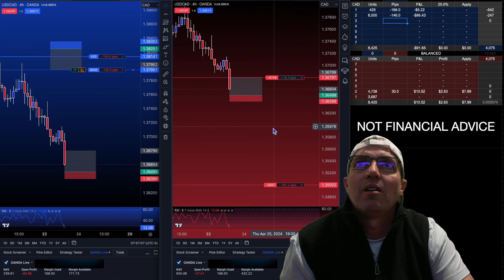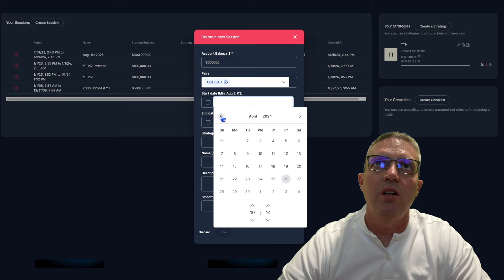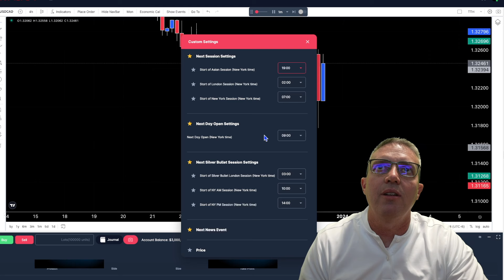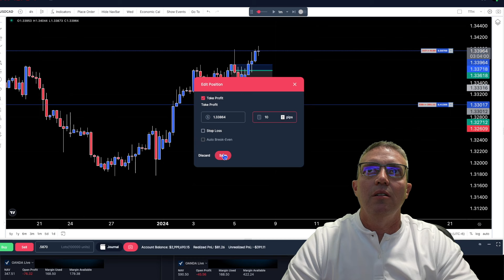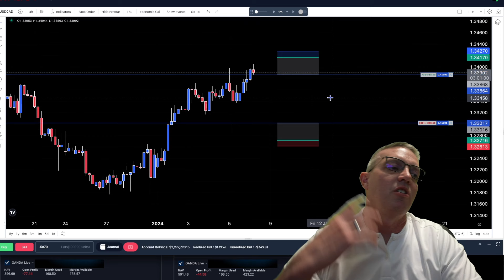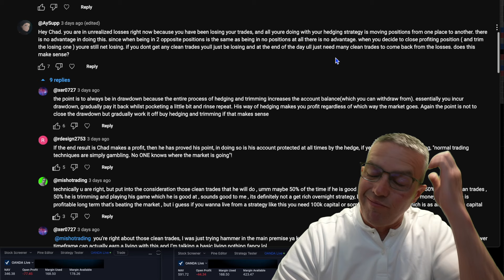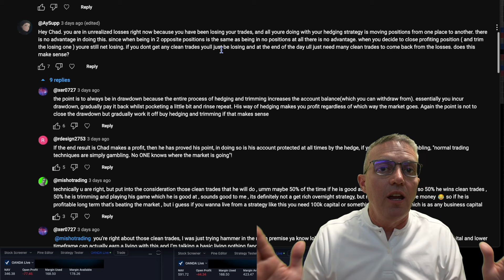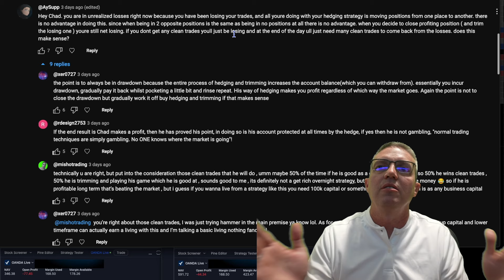Sense? | Forex Hedging Strategy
I have done my best to ensure that the information provided here and the resources available for download are accurate and provide valuable information. Regardless of anything to the contrary, nothing available on or through this Website should be understood as a recommendation that you should not consult with a financial professional to address your particular information. I  expressly recommend that you seek advice from a professional.

Forex trading contains substantial risk and is not for every investor. An investor could potentially lose all or more than the investor’s initial investment. Only risk capital—money that can be lost without jeopardizing one’s financial security or lifestyle—should be used for trading and only those individuals with sufficient risk capital should consider trading. Nothing contained herein is a solicitation or an offer to buy or sell forex. Past performance is not necessarily indicative of future results. Forex trading contains substantial risk and is not for every investor. An investor could potentially lose all or more than the initial investment. Risk capital is money that can be lost without jeopardizing ones’ financial security or life style. Only risk capital should be used for trading and only those with sufficient risk capital should consider trading. Past performance is not necessarily indicative of future results. Hypothetical Performance Disclosure: Hypothetical performance results have many inherent limitations, some of which are described below. no representation is being made that any account will or is likely to achieve profits or losses similar to those shown; in fact, there are frequently sharp differences between hypothetical performance results and the actual results subsequently achieved by any particular trading program. One of the limitations of hypothetical performance results is that they are generally prepared with the benefit of hindsight. In addition, hypothetical trading does not involve financial risk, and no hypothetical trading record can completely account for the impact of financial risk of actual trading. for example, the ability to withstand losses or to adhere to a particular trading program in spite of trading losses are material points which can also adversely affect actual trading results. There are numerous other factors related to the markets in general or to the implementation of any specific trading program which cannot be fully accounted for in the preparation of hypothetical performance results and all which can adversely affect trading results.